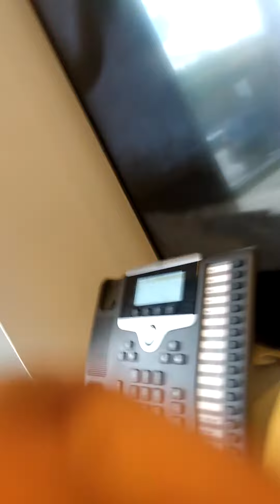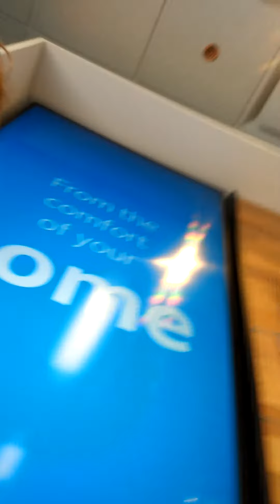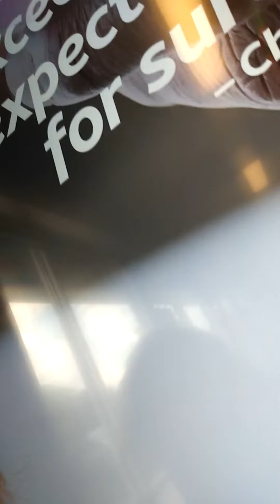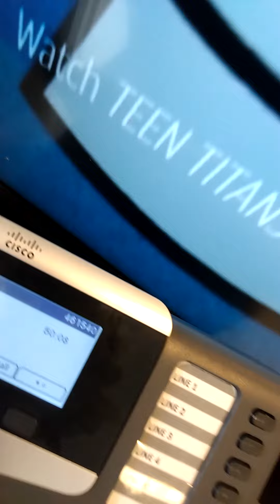Me vs AT&T: The Second Battle Of Oswego Commons. pt 1.5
Angles of action. Chaos and contention.